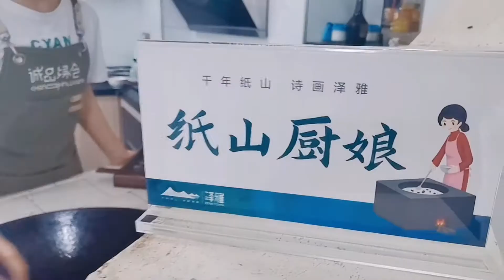温州独有的汤圆吃法,泽雅纸山菜最家常的主食--油汤圆,软糯香甜!